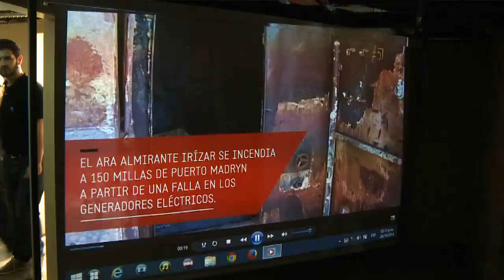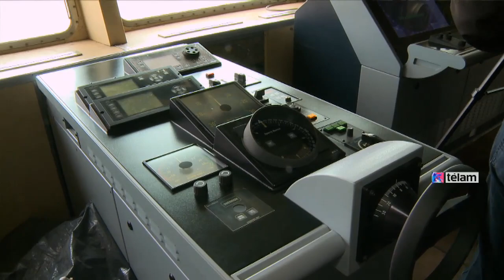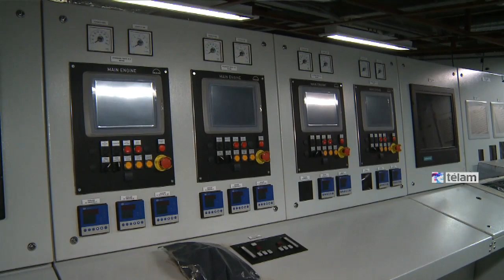Rossi afirmó que un rompehielos Irizar renovado volverá a la Antártida en la campaña 2015-2016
-- ---TITULO:

EPÍGRAFE:

El ministro de Defensa, Agustín Rossi, recorrió hoy la obras de reconstrucción y modernización del rompehielos Almirante Irizar en el astillero Tandanor de la Costanera Sur.
TIEMPOS DESPACHO [H264]00:00 - 01:19 IMG01:19 - 03:43 Rossi03:43 - 04:19 PappolaEdición: SQPeriodista: RACorte: TGCamarógrafo: JMRTAGS:PERSONAS QUE APARECEN:Agustín Rossi, Marcelo PappolaLINK A YOUTUBE DEL ARCHIVOTELAM-20141028-Rossi-Irizar El ministro de Defensa, Agustín Rossi, recorrió hoy la obras de reconstrucción y modernización del rompehielos Almirante Irizar en el astillero Tandanor de la Costanera Sur, y afirmó que "un nuevo rompehielos volverá a la Antártida en la campaña 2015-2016".

Un incendio afectó el 10 de abril del 2007 al Irizar cuando regresaba de la campaña antártica con 296 tripulantes a bordo. El fuego se originó en los generadores eléctricos cerca de las 22 y dejó fuera de servicio cerca del 80 por ciento del barco.

El Ministerio de Defensa, la Armada y la Dirección Nacional del Antártico analizaron las alternativas de comprar un nuevo rompehielos, construir uno o reconstruir el Irizar, eligiendo esta última opción que además contemplaba una profunda modernización del buque para ampliar sus capacidades y darle mayor espacio a los laboratorios y la investigación científica.

El rediseño fue planeado para que el rompehielos pase de ser un buque logístico a uno multipropósito en el que tengan preponderancia las tareas científicas, se optimice su capacidad de asistencia en las campañas antárticas y tenga todas las herramientas necesarias para tareas de búsqueda y rescate en el Atlántico Sur.

La obra de recuperación comenzó en septiembre de 2009 y ya demandó 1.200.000 horas/hombre a los 400 trabajadores asignados al proyecto, que tiene un presupuesto estimado en 515 millones de pesos.

Este trabajo "nos pone delante de un nuevo rompehielos, el incendio de 2007 nos dejó sólo con el cascarón y a partir de ahí decidimos un profundo proyecto de refuncionalización y modernización que convierten al Irizar en un nuevo buque con toda la tecnología del siglo XXI", dijo Rossi durante su recorrida de hoy por la nave.

"Cuando elegimos reconstruir el Irízar en Tandanor sabíamos que podía llevar tiempo, pero estamos convencidos que esta obra le otorgó al astillero muchas capacidades que antes no tenía y no hay manera de que sus trabajadores hubiesen acumulado más de un millón de horas de experiencia en un buque de estas características si no apostábamos por ellos", añadió.

La reconstrucción y refuncionalización del Irizar "costó mucho menos que lo que hubiese costado comprar un rompehielos en el exterior, pero nos deja además con la experiencia y la capacidad instalada para continuar con otros proyectos", afirmó el ministro.

"El Irizar va a volver a la Antártida para la campaña 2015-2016 -anunció-, y lo va a hacer con nuevas capacidades, con más recursos para asistir a las bases allá y con más científicos y más laboratorios para seguir investigando y reafirmando nuestra soberanía".

Por su parte, el secretario de de Ciencia, Tecnología y Producción para la Defensa, Santiago Rodríguez, explicó a Télam que la tarea "incluye una importante automatización, que redobla los controles de seguridad" y permite al Irizar operar "con una dotación más reducida. Pasamos de 2.000 puntos de control a 5.000, lo que además asegura que todo lo que pase en el rompehielos este bajo control", explicó.

El rompehielos tenía "tecnología de los años 70; esta obra permitió renovar muchos equipos que eran a válvula y ahora son electrónicos, mejorando el rendimiento y miniaturizando equipamiento, lo que libera espacio para carga útil. Por ejemplo -detalló-, antes había una sala de control meteorológico que ahora se resuelve con una notebook".

"Todos lo que trabajamos en este proyecto esperamos con ansias el día que el Irizar vuelva a partir hielos antárticos, y eso va a llegar dentro de poco gracias al trabajo de muchas personas que todos los días trabajamos, pensamos y gestionamos para eso", dijo a Télam el capitán del rompehielos, Diego Sanchez.